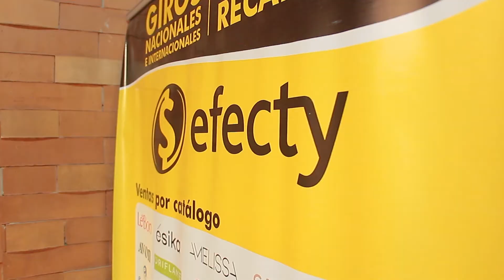Nota Puntos Efecty Colombia Mayor - Alcaldía de Piedecuesta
La secretaria de desarrollo social visitó los puntos de pago Efecty para explicarles a los adultos mayores que pueden cobrar el subsidio en cualquiera de los 18 sitios habilitados.